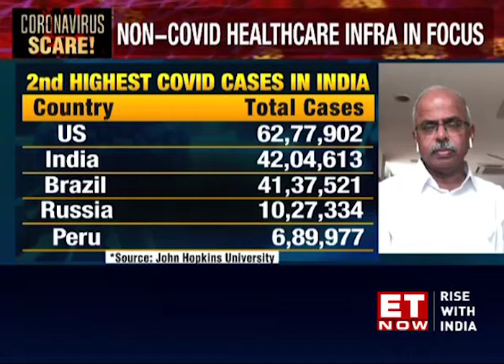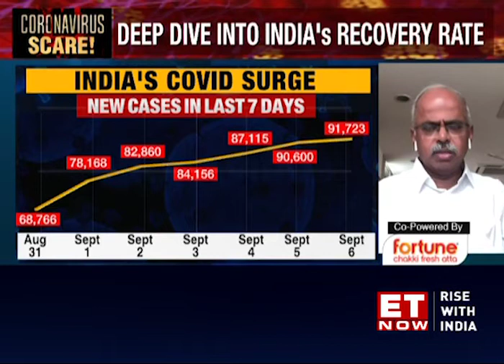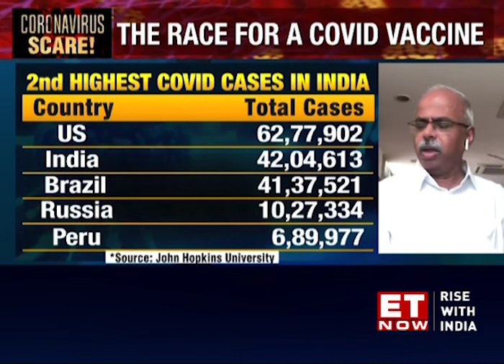Without herd immunity there is no relief from Covid-19: A Velumani, Thyrocare Tech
Unlocking plus greater testing is leading to spike in Corona positive numbers, but deaths per million are very, very low. Government has to balance halth and wealth of the country, says A Velumani, Chairman, CEO & MD, Thyrocare Tech.